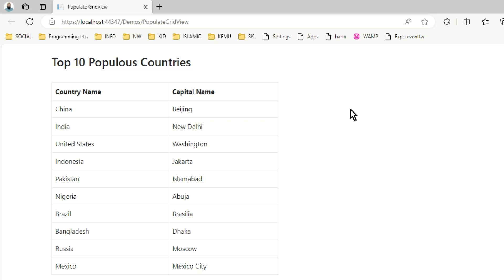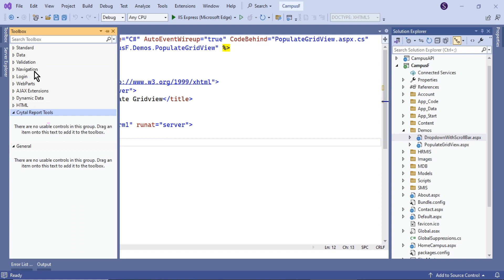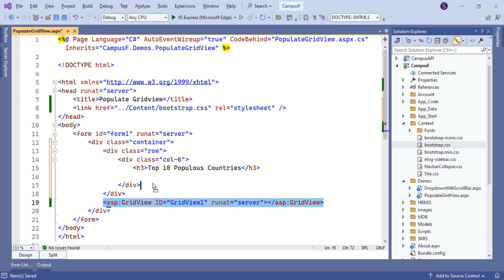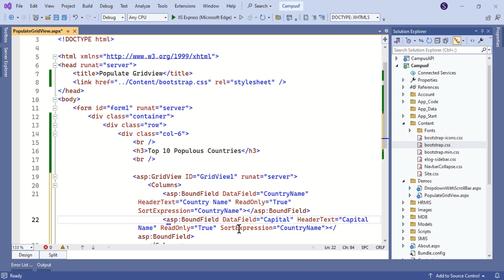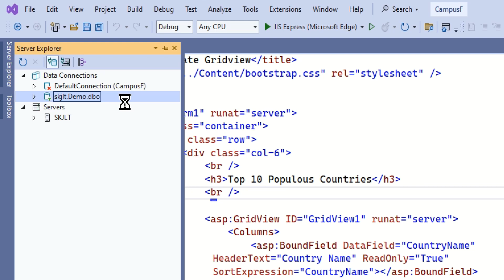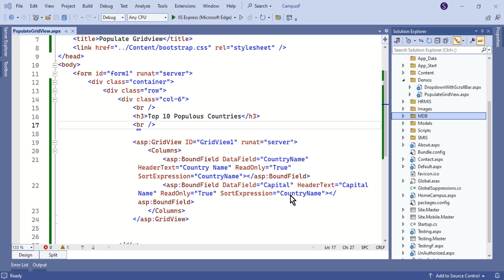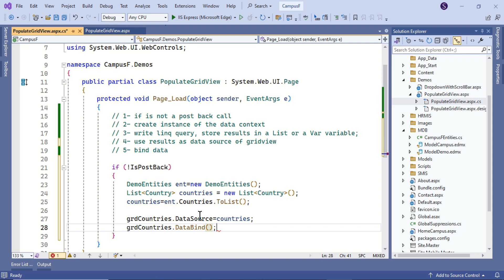How to Populate GridView Control from Database using Entity Framework in ASP.NET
Welcome everyone! Today we will learn how to populate a grid view control with data from the SQL Server database using ASP.Net C#. We will use Entity Framework to connect with the database, and LINQ to SQL classes to fetch data from the database.

Bind data to GridView using Entity Framework in ASP.NET
Bind data to GridView using LINQ
bind data grid view using Entity Framework
Display data in GridView ASP.NET
display data in GridView control
Display data in GridView from database ASP.NET Entity Framework
Display data in GridView from database in ASPNet using C Sharp
display data in GridView using Entity Framework
display data in GridView using Entity Framework in ASP.NET
display data in GridView using Entity Framework in ASP.NET C#
display data in GridView using Entity Framework in ASP.NET Core
display data in GridView using Entity Framework in ASP.NET MVC
display data in GridView using Entity Framework in ASP.NET WebForms
Entity Framework data binding to GridView in ASP.NET C#
Entity Framework data retrieval in ASP.NET C# GridView
Entity Framework GridView binding in ASP.NET C#
GridView
GridView Control
GridView Control data binding from database in ASP.NET using Entity Framework
GridView control in ASP.NET
GridView control in ASP.NET using C#
GridView control in ASP.NET with Entity Framework
GridView for ASP.NET Web Forms
GridView with Entity Framework data source ASP.NET
How do I display in GridView?
how to add data in GridView in C#
How to bind data to GridView from database using ASP NET C#
how to connect to SQL server in ASP.NET
how to connect to SQL server using Entity Framework in ASP.NET
how to connect to SQL server using Entity Framework in ASP.NET Core
how to connect to SQL server using Entity Framework in ASP.NET MVC
how to connect to SQL server using Entity Framework in ASP.NET WebForms
How to Create Grid View in ASP.NET
how to fetch data from database using Entity Framework
how to fetch data from database using Entity Framework in ASP.NET
how to fetch data from database using Entity Framework in ASP.NET Core
how to fetch data from database using Entity Framework in ASP.NET MVC
how to fetch data from database using Entity Framework in ASP.NET WebForms
How to Populate GridView Control from Database using Entity Framework in ASP.NET C#
How to Populate GridView Control from Database using Entity Framework in ASP.NET Core
How to Populate GridView Control from Database using Entity Framework in ASP.NET MVC
How to Populate GridView Control from Database using Entity Framework in ASP.NET WebForms
how to show data from database to GridView in ASP.NET
load GridView from database in ASP.NET
load GridView from database using Entity Framework in ASP.NET
Retrieve data from database to GridView in ASP.NET using Entity Framework
System.Web.UI.WebControls - GridView Class
Understanding ASP.NET GridView Control Using a Database